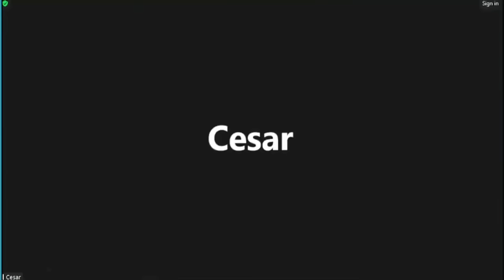[DEBATE] Totoo ba ang Purgatory? Br. JD vs. Cesar Baladad